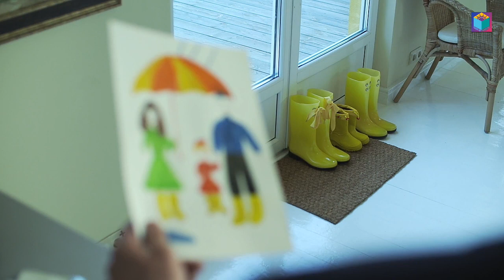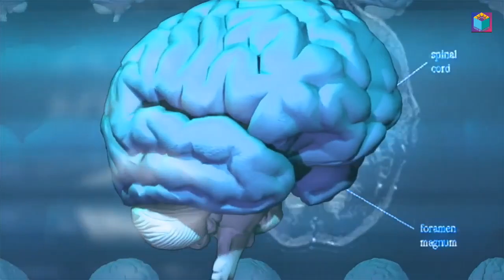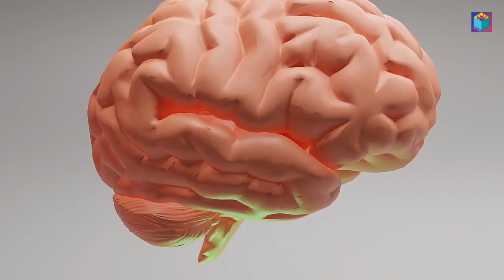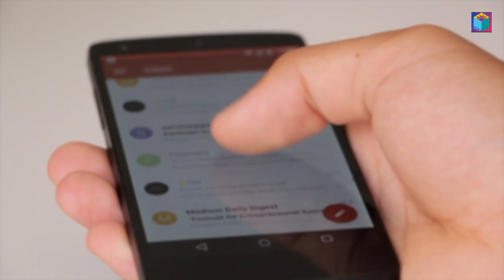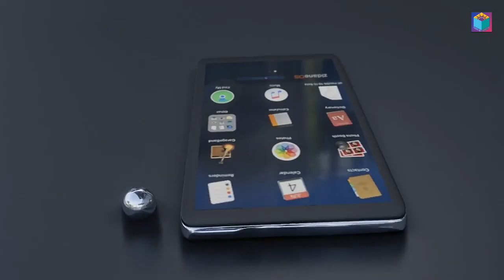आपका phone कैसे आपको बर्बाद कर रहा है | phone addiction | how is your phone destroying you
Harmful effects of smartphone. Phone addiction. Social media addiction. How to quit porn. In this video i will discuss about smartphone addiction among youth. It's a very serious problem nowadays.  450 crore people among 700 crore uses their phone while they are in toilet. We use phones that much because of dopamine. Whenever we find something interesting then our brain releases dopamine which gives us pleasure. That's we are addicted to porn, smoking and drinking. The blue lights coming from smartphone can effect your sleep cycle,your circadian rhythm.

How your phone is destroying you.
Harmful effects of smartphone.
Harmful effects of smartphone on health.
Harmful effects of smartphone addiction.
Harmful effects of using smartphone.
Dangerous effects of smartphones.
Smartphone addiction causes.
Smartphone addiction solution.
Smartphone addiction scale.
Smartphone addiction among youth.
Smartphone addiction among students.
Smartphone addiction and depression.
Smartphone addiction cure.
Porn addiction definition.
Porn addiction books.
Pornography and depression.
Phone addiction.